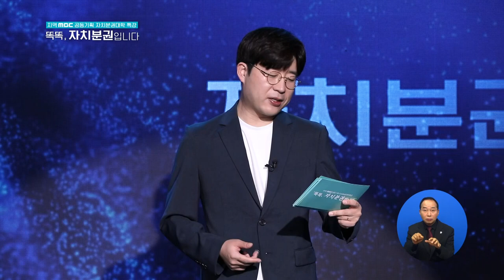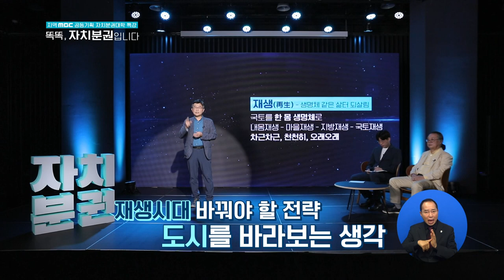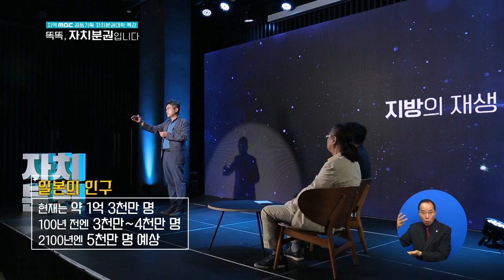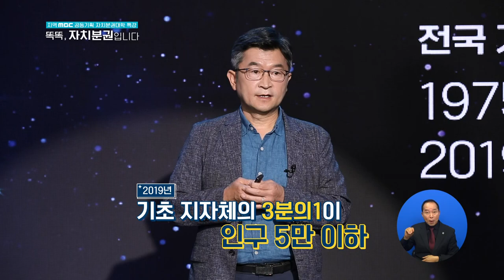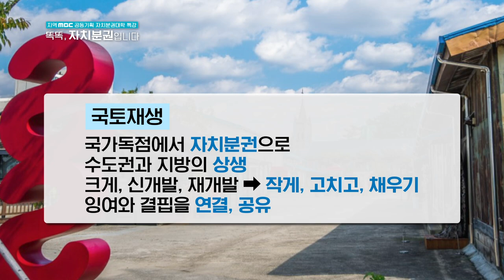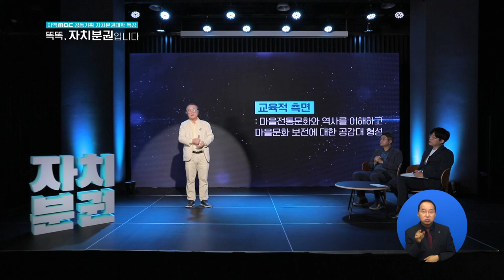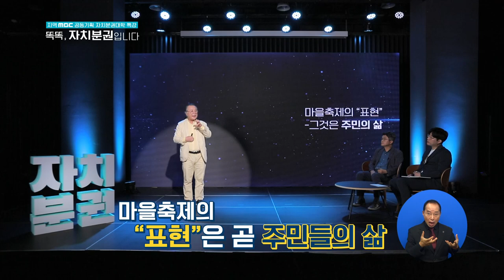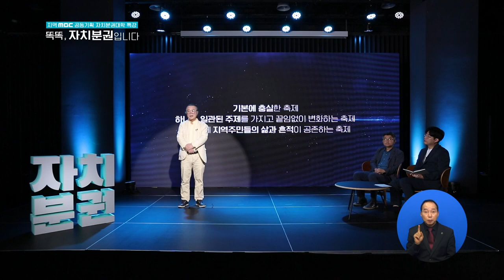[자치분권대학 특강] 똑똑, 자치분권입니다 8화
8화 도시재생과 마을축제

정석 교수/ 김정환 교수

도시재생과 재개발 그리고 뉴타운의 차이
공존,공생이 아닌 독존,독점의 결과

지역주민들의 삶과 흔적이 공존하는 축제를 위한 방법

매주 토요일 10시 20분 제주MBC